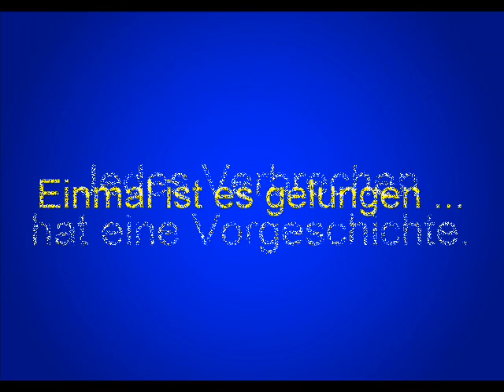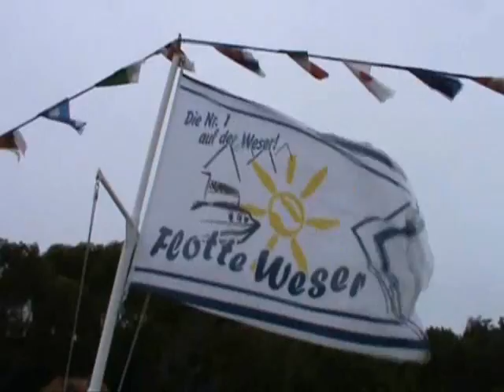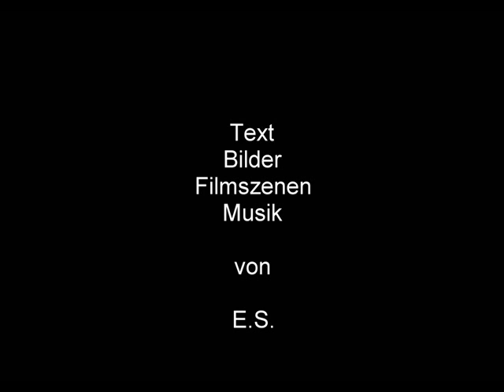Die Ermordung meinr Frau - Trailer 2 (Hardrock-Version)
Mit Hardrock-Klängn untermalt der Satiriker Erhard Schümmelfeder seinen Trailer zu der Geschichte "Die Ermordung meiner Frau". Veröffentlicht bei neobooks.